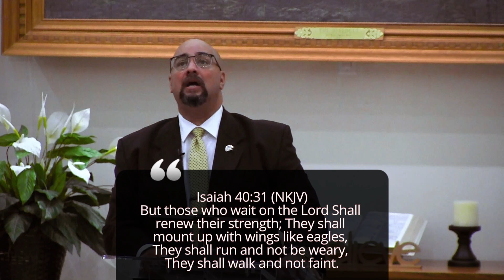Spending Time With Your Father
Join Pastor Gregory Morilla as he is Spirit led in giving us understanding of the importance of your relationship with your Father in Heaven. We must go into the secret place to get rid of secret sin. We are called for greatness, and we must be led by God in order to achieve our calling. When we are led by our Father we will begin to See The Impossible. Amen!